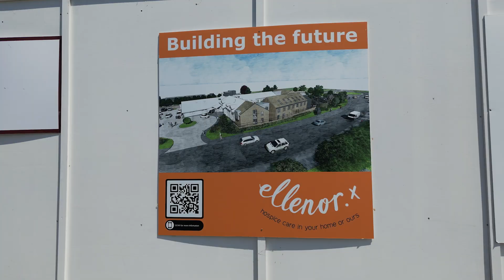Capital Build - Drone June 2023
ellenor hospice to capture drone footage of new wellbeing therapeutic wing.